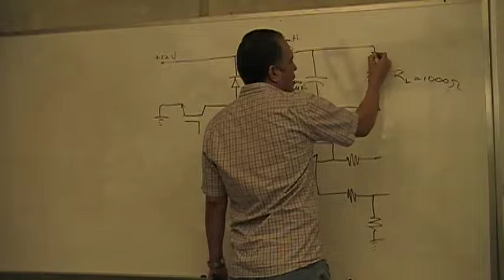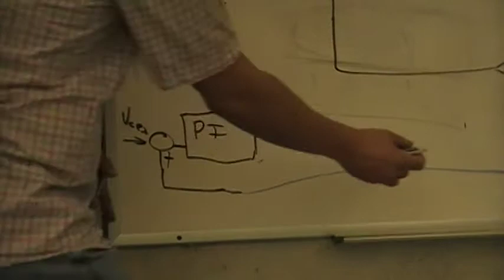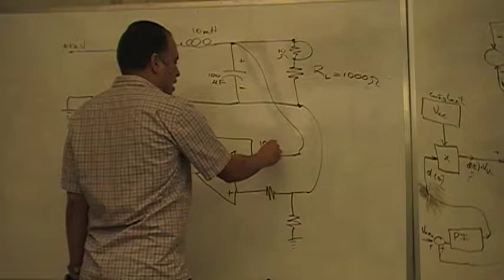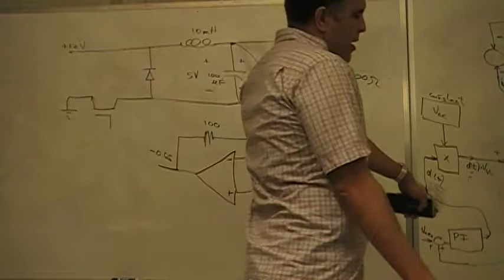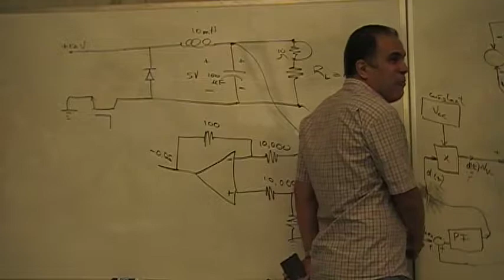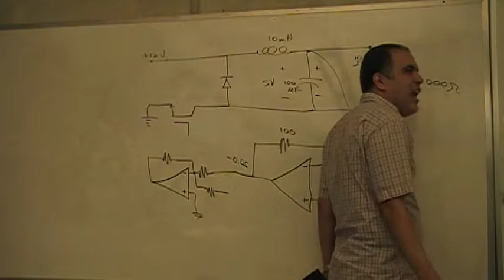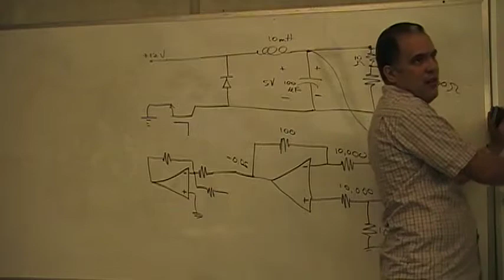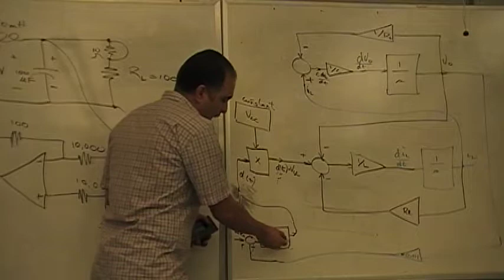clase de control 29c